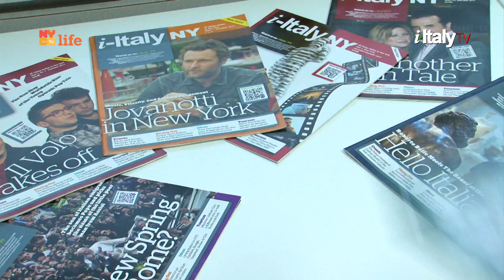This Weekend on i-ItalyTV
Sunday @ 1PM on NYC Life - Channel 25

CINEMA!
At Piccolo Cafe with the italian director PIF. A conversation about his latest movie,
"At War with Love", presented at Open Roads Festival.

ITALIAN NATIONAL DAY
Festa della Repubblica in New York. A day to be proud.
And a 'grand finale', with Jhumpa Lahiri e Frank Bisignano,
honored "Cavalieri of the Italian Republic" by Ambassador Armando Varricchio